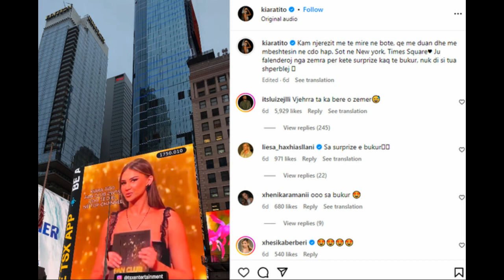U shfaq në ekranin e madh të ‘Times Square’, zbulohet kush e surprizoi Kiarën